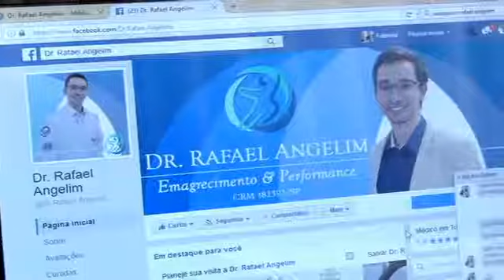Perder peso e ganhar massa, treinamento intervalado - Bloco 1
Programa Simples Assim - Perder peso e ganhar massa e Treinamento Intervalado - 24/03/2017